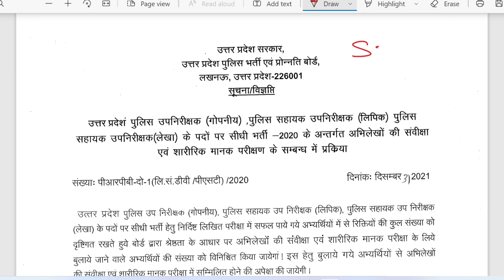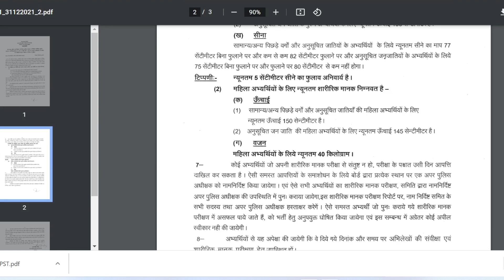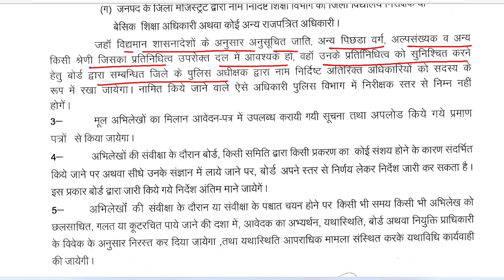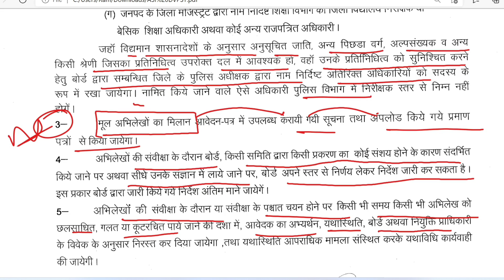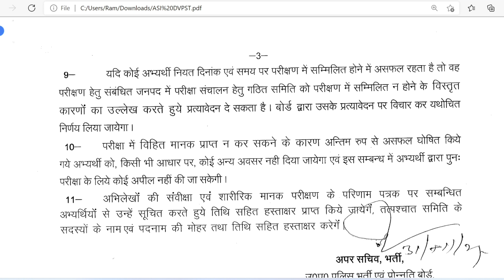भर्ती बोर्ड का नया Notice।।Si(गोपनीय)।/ASI(लेखा) के DV/PST की प्रक्रिया की जानकारी।।